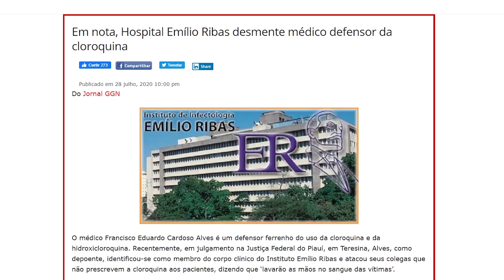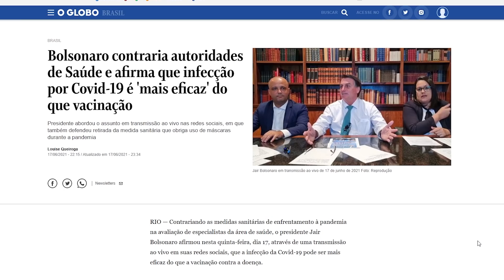SENADORES ABANDONAM CPI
Sentido que os depoentes, dois médicos defensores do tratamento precoce, estavam prestes a transformar a CPI em um grande comercial de cloroquina, senadores deixaram a sala. Do lado de fora, eles anunciaram uma novidade que aponta novos rumos para a comissão.